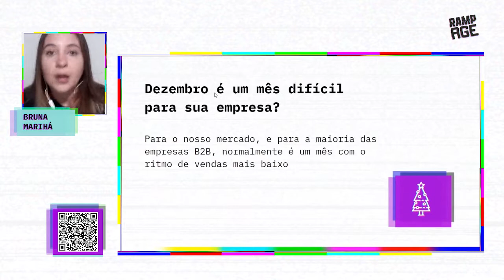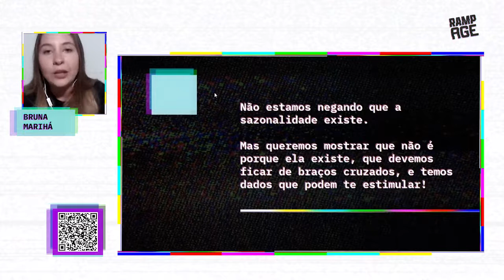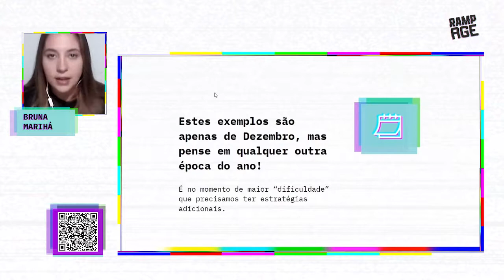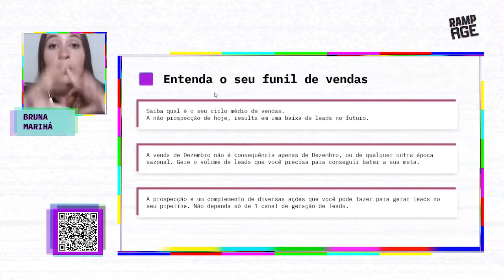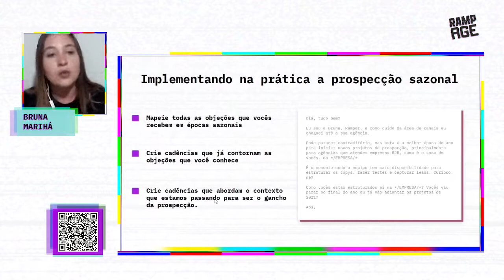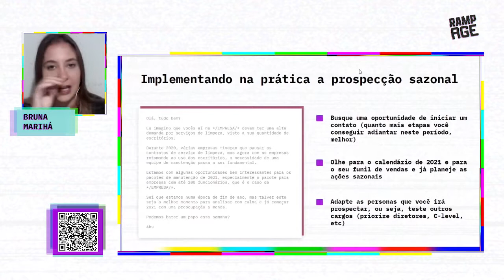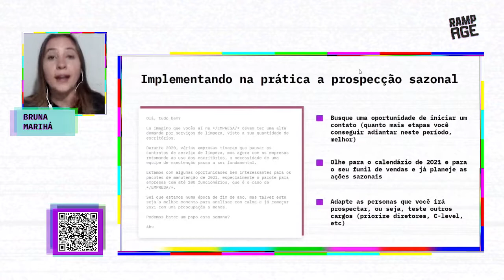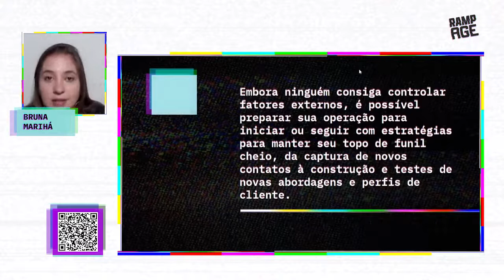PROSPECÇÃO DIGITAL NÃO É UMA AÇÃO PONTUAL | PORQUE FAZER ATÉ NAS ÉPOCAS SAZONAIS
Nesse vídeo você aprende com a Bruna Marihá sobre a prospecção como atitude não pontual. E seu reflexo com uso do método sazonal.